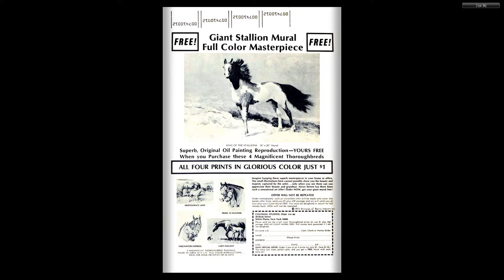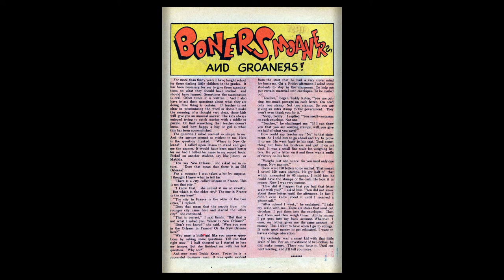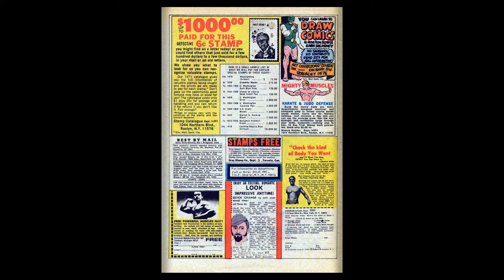Underdog #10 1972 Charlton